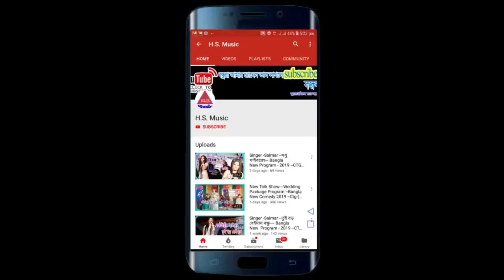সম্পূর্ণ নতুন পাল্টা গান | গোপন এক্কান হতা | শিল্পী বাবু ও জুরমিনা |Jurmina Vs Babu |Duet Song 2020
সম্পূর্ণ নতুন পাল্টা গান | গোপন এক্কান হতা | শিল্পী বাবু ও জুরমিনা |Jurmina Vs Babu |Duet Song 2020- গান টি যদি আপনাদের ভাল লাগে অবশ্যই আমাদের Channel টিকে Subscribe করবেন এবং Share_Like_Comment_করে আপনার মতামত দিবেন

আঞ্চলিক প্রিয় বন্ধুরা,
আমাদের এই চ্যানেলেটিতে চট্রগ্রামের আঞ্চলিক প্রোগ্রাম, প্রতিদিন নতুন নতুন আঞ্চলিক স্টে্ইজ প্রোগ্রাম ,আঞ্চলিক কৌতুক,ভান্ডারী এবং চট্রগ্রামের সকল প্রকার প্রোগ্রামের গান আপলোড দেওয়া হয়, আমাদের H.S.Music চ্যানেলটি সাবস্ক্রাইব করে মজার মজার আঞ্চলিক গান উপভোগ করুন

Dear friends,
This channel uploads songs from the Chittagong Regional Program, a brand new regional stage program, regional comedy, wandering and all sorts of Chittagong programs, subscribe to our H.S.Music channel and enjoy the fun regional songs.

🎵গান: গোপন এক্কান হতা
🎧Singer: Jurmina And Babu
📖Lyrics: Babu Vai
🎶Music: Singer Babu
🎞️Tabla: Kalu Vai
🎥Video Daran: Delowar
💲Produced by:H.S.Music
🖲️Edit & Color. Sagor
▶️Label: H.S.Music
©️CopyRight: H.S.Music Official

⚠️:-এই চ্যানেল কোন অবৈধ কন্টেন্ট প্রচার করে না,
এই চ্যানেলের দ্বারা সরবরাহিত সমস্ত সামগ্রী শুধুমাত্র বিনোদন উদ্দেশ্যে ব্যবহার করা হয়
এবং কোন আর্থিক পরামর্শ দিতে মনস্থ করা হয় না।
এই চ্যানেলে বিষয়বস্তু দর্শকদের বিভ্রান্তির উদ্দেশ্যে নয়।
আমরা বহিরাগত ওয়েবসাইটে সরবরাহ করা কন্টেন্ট এবং সেবা জন্য দায়ী নয়।

And do not intend to give any financial advice.
The content of this channel is not intended to confuse viewers.
We are not responsible for the content and services provided on external websites.

                                          Hossain Sagor